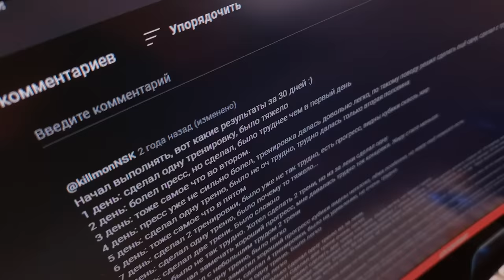Как Накачать Пресс За 7 Минут / КРУТОЙ ПРЕСС ЗА 30 ДНЕЙ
Закажите бесплатную Альфа-Карту с кэшбэком до 100% каждый месяц. В июле дополнительно 10% на супермаркеты

В этом видео ты увидишь эффективную, бомбезную и веселую тренировку на пресс, которая будет длиться всего 7 минут. Делай эту тренировку каждый день и через 30 дней нас с тобой ждет крутой результат. Как накачать пресс. Пресс за 30 дней. 7 минут. Тренировка на пресс.

- Track: Astrak ft. Nino Lucarelli - No Turning Back

 - ICON - Junset

Реклама АО «Альфа-Банк», LjN8K75fw